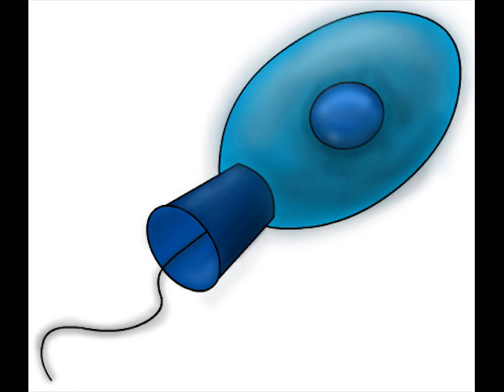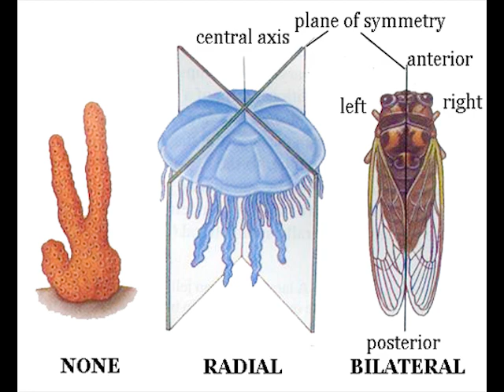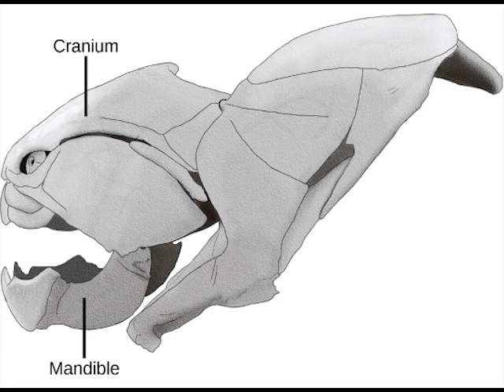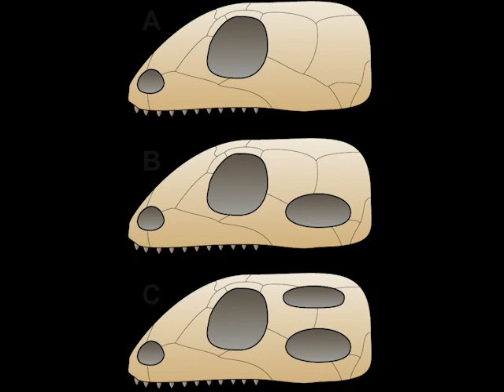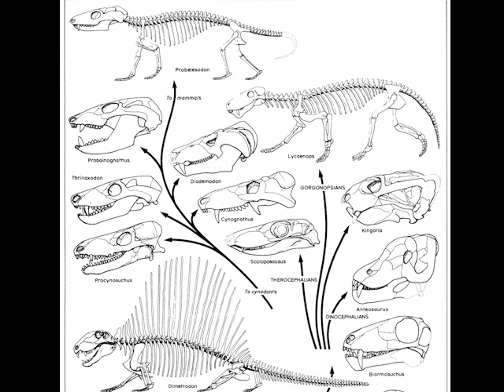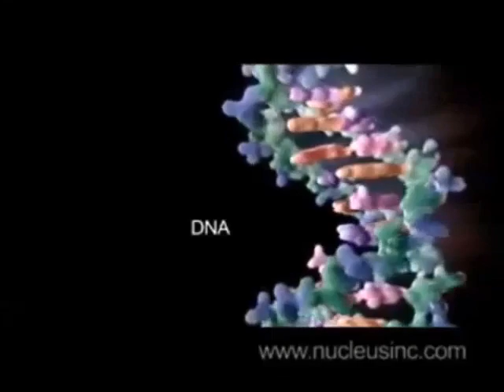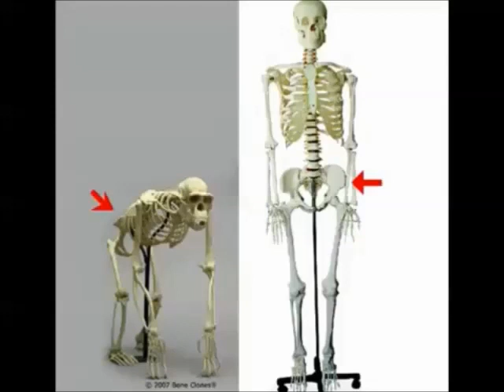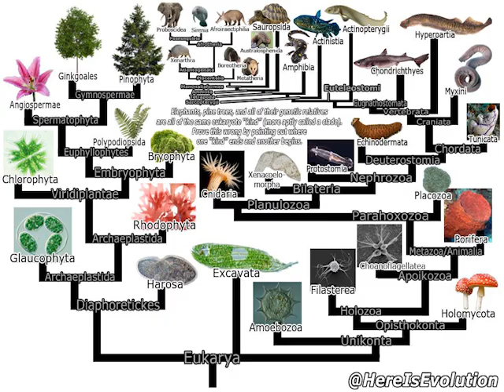Phylogenetische Systematik Teil 3: Der Stammbaum des Lebens (+ english subtitles)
Belege für die Evolution Beweise für die Evolution Evolutionstheorie endgültig bestätigt